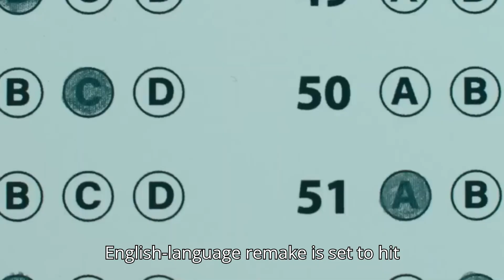BAD GENIUS Trailer | Everything You Need To Know! | (2024) US Remake